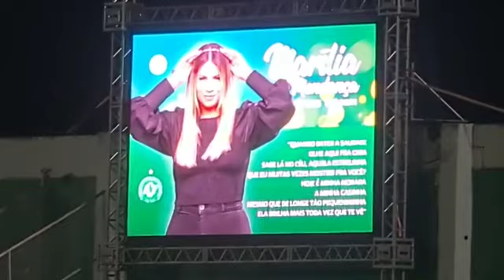A CHAPE RENDE HOMENAGENS A MARÍLIA ❤️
HOMENAGEM A MARÍLIA MENDONÇA NA ARENA CONDÁ EM CHAPECÓ!